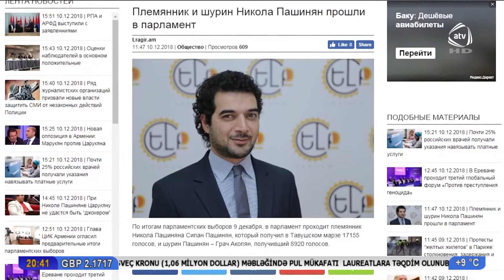Paşinyan seçkiyə Sarqsyanın siyahısı ilə gedib